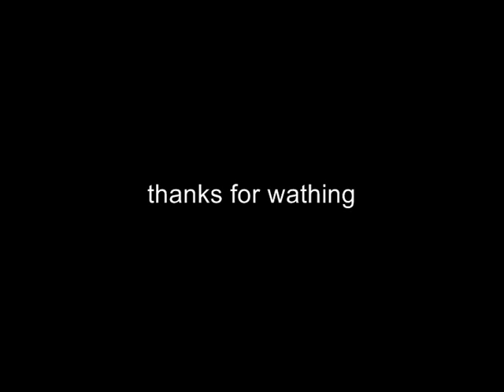sonic and jack tribute